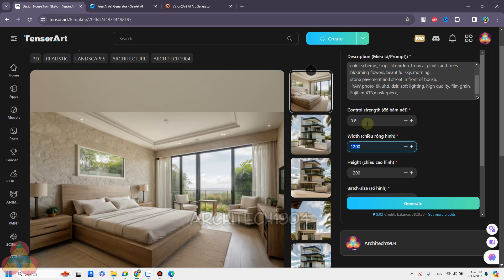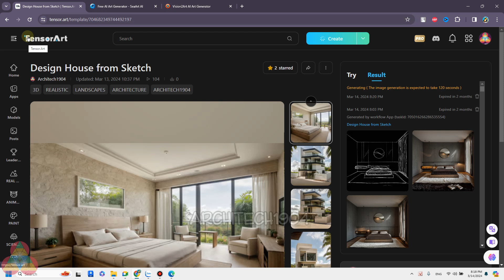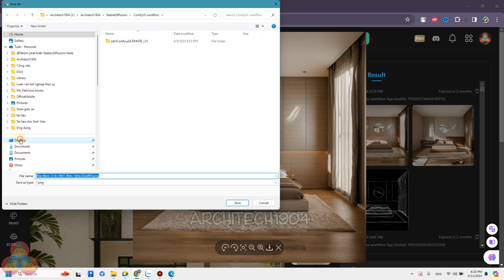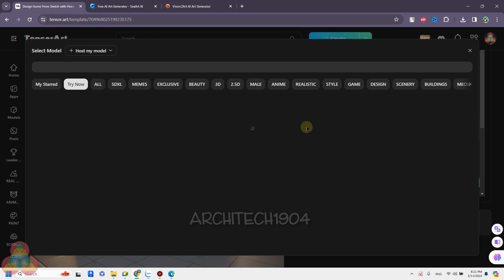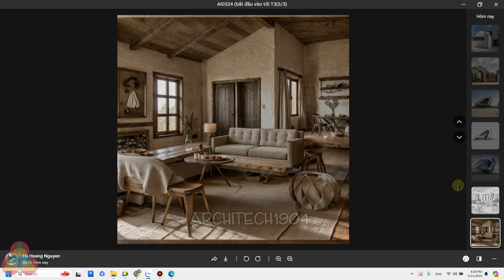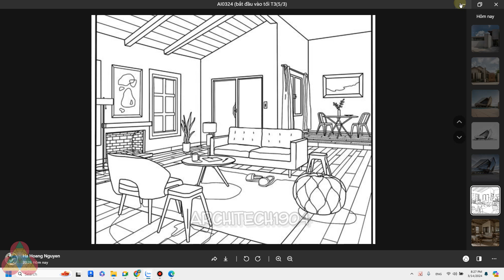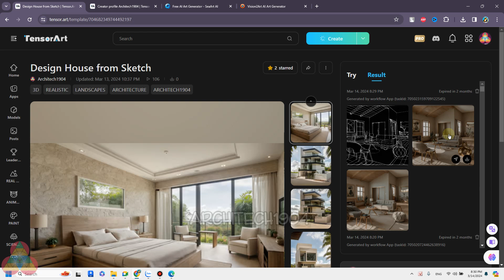Cách tạo hình rất nhanh và đơn giản với App trên Tensor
🌐Clip hướng dẫn cách sử dụng các app của Architech1904 cấu hình sẵn trên Tensor giúp anh chị em phát triển concept từ phác thảo rất nhanh và đơn giản, không cần quá nhiều thông số. Đặc biệt là Free và có thể chạy trực tiếp trên điện thoại hoặc máy tính bảng.
👉Link tổng hợp và Update các app (mình sẽ thường xuyên update trên link này):
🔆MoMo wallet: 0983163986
🏛 Bank: Agribank (cn Hải Châu- Đà Nẵng)-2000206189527-Trần Xuân Tuấn